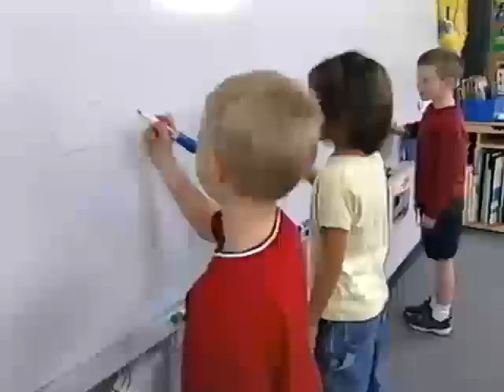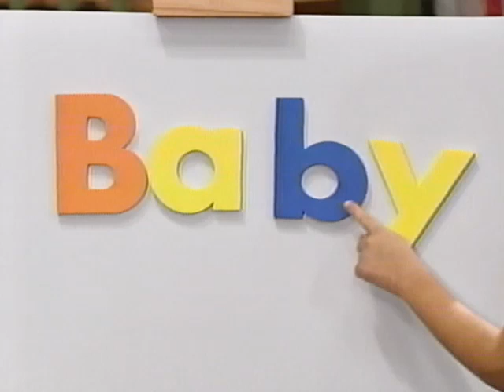Now I Know My ABC's (2004 Version) Part 29